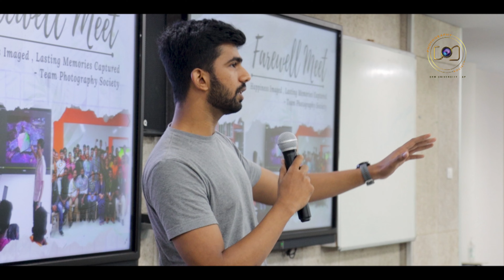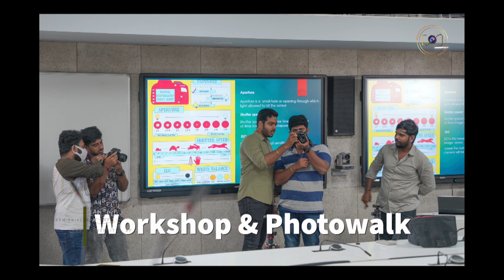Photography Society 1ST Farewell (2018 - 2021)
Photography is an art that empowers us to capture and cherish treasured moments for life, and present them from an alternate and creative perspective.